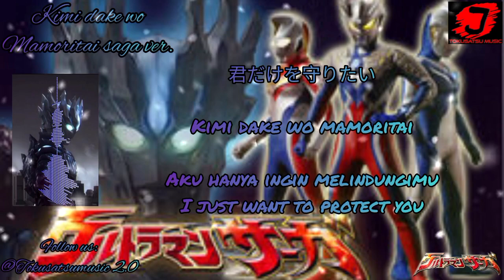Kimi dake wo mamoritai saga ver. by sumire sato {Theme song ultraman saga}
sad.